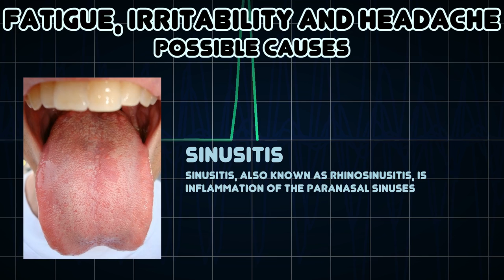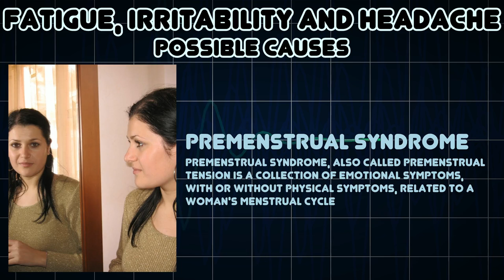Fatigue, Irritability and Headache (Medical Symptom)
Possible causes of Fatigue, Irritability and Headache (Medical Symptom)

Irritability is an excessive response to stimuli